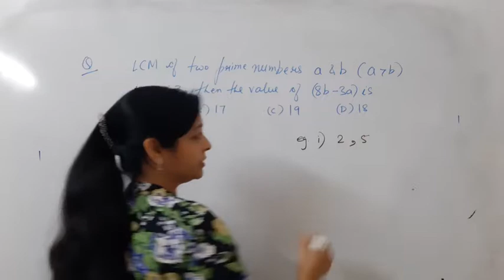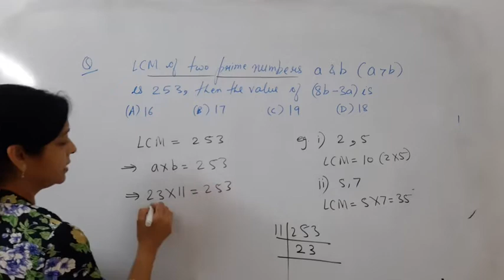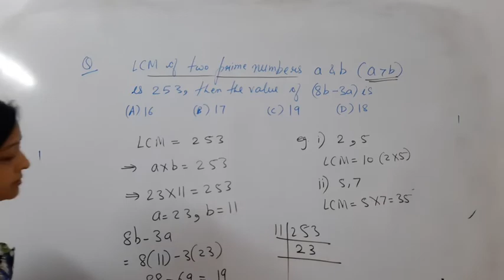Class 10th, Maths, Real Numbers, by Shilpa Chaudhary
LCM of two prime numbers a and b (a greater than b) is 253, then the value of (8b-3a) is